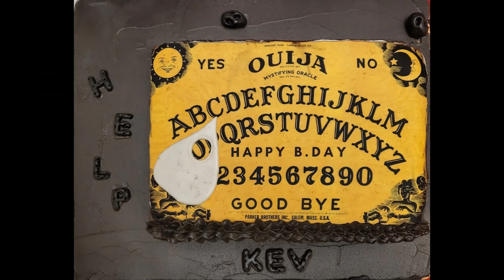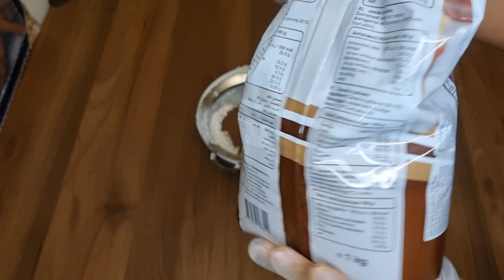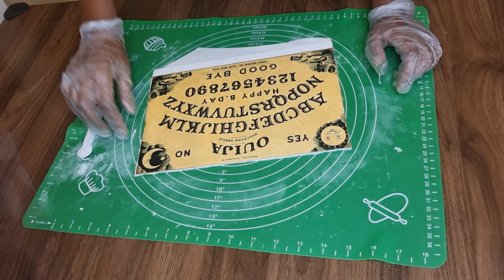ቸኮሌት ኬክ በጁስ መፍጫ | Ouija board | ሶፍት ኬክ አሰራር | ክሬም ኬክ |Chocolate cake with blender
ሰላም ሰላም የኔ ኬኮች!! ቸኮሌት ኬክ በሚክሰር እንዴት እንደሰራሁ ላሳያችሁ!!
Selam selam sweeties!! Halloween around the corner ! check out the chocolate cake I made!
ግባቶች
1/2 ሻይ ማንኪያ ቤኪንግ ሶዳ
1 ኩባያ ከ 2 ሾርባ ማንኪያ ፍርኖዱቄት
2 ሻይ ማንኪያ ቤኪንግ ፓውደር
1/2 ሻይ ማንኪያ ጨው
5 ሾርባ ማንኪያ ኮኮአ ፓውደር
1 ኩባያ ስኳር
4 ሾርባ ማንኪያ ወተት

Ingredients
1 cup & 2tbsp all-purpose flour
1/2 tsp Baking soda
2tsp Baking powder
1/2 tsp salt
5 tbsp. Cocoa powder
1 cup sugar
4  tbsp. milk